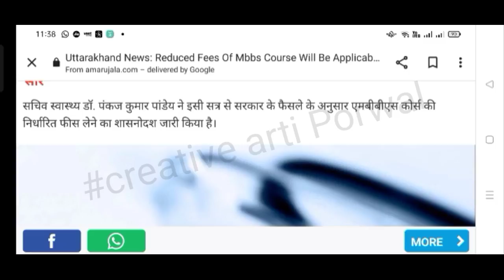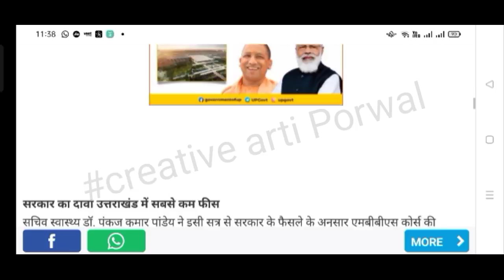NEET 2021 Latest Good News Today🎉NEET COUNSELLING 2021 Biggest Official Update MBBS/BDS at Low Marks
🔥you will get all official updates about counselling of all the states and colleges on my NEW CHANNEL.